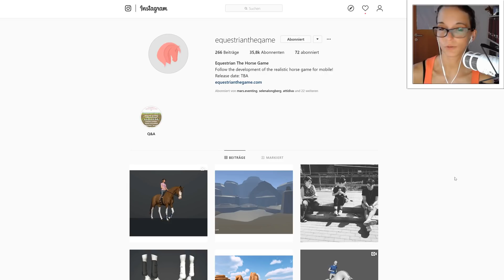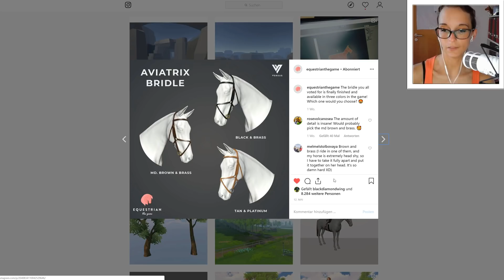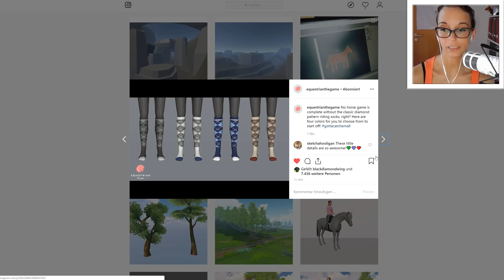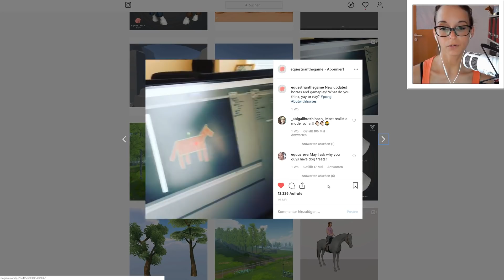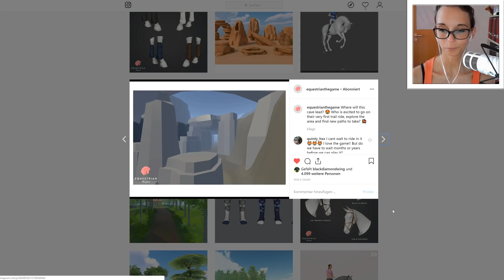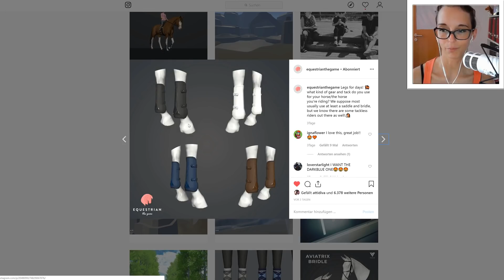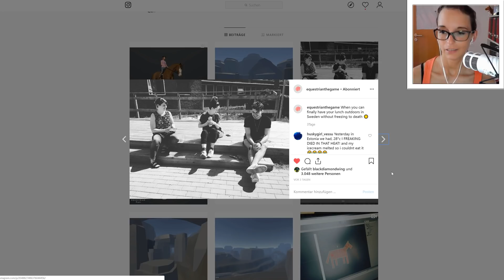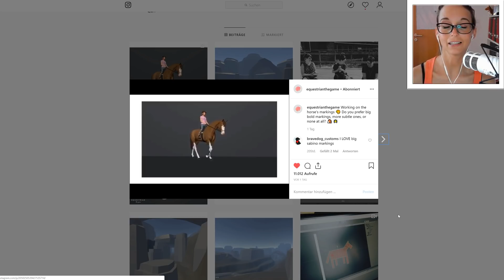Equestrian The Game 🐴 Das mexikanische Reithalfter + Animationen #27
Equestrian The Horsegame News Vlog mit Kaddi [DEUTSCH]

Leite deinen eigenen Reitstall, trainiere deine Pferde ihren Fähigkeiten und Vorlieben nach und sucht euch die besten Pferde aus der Zucht, um die besten Fohlen zu züchten.

Oder aber finanziere dir und deinen Pferden den Unterhalt mit Dressur- und Springturnieren.

Es liegt ganz bei dir, wie du deinen Hof führen möchtest!

4 Festplatten:
1x SSD von Samsung 256GB für Windows
1x SSD von Samsung 500GB für 4k Aufnahmen
1x HDD 3TB
1x HDD 1TB nur für Aufnahmen

Mein Zubehör:
Monitor: Acer Predator XB1 32"
2ter Monitor: Acer GD245HQ 23"